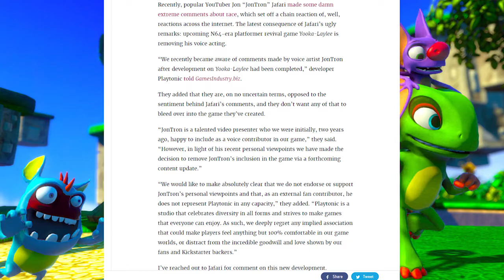Playtonic Cuts Ties with JonTron and Removes Yooka-Laylee Voice Work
Playtonic Cuts Ties with JonTron and Removes Yooka-Laylee Voice Work. I wanted to give my thoughts on this matter.